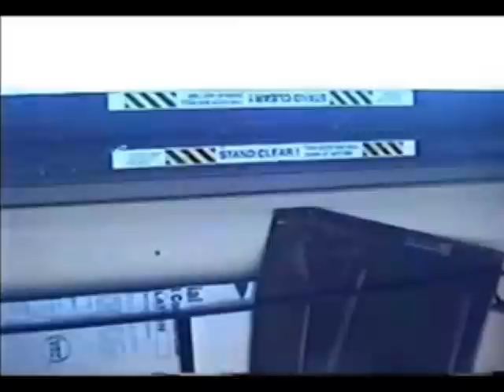TV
Ever watch TV??? Well next time you are watching a television program you better not fucking leave in the middle of it. This is real footage from a similar event. If you don't believe us Satan will rip off your head and use it to play tetherball with!!!